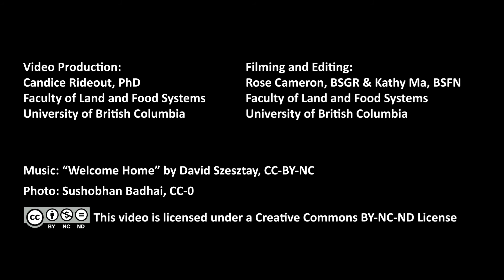LFS 100 Faculty Voices: Examples of Research Conducted in the Faculty of Land and Food Systems